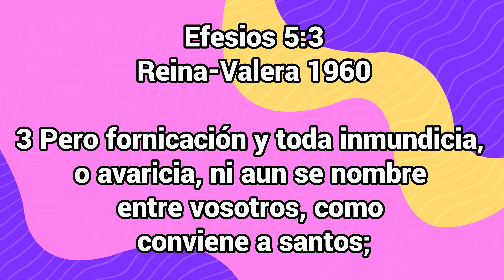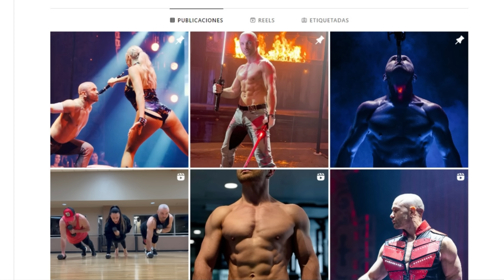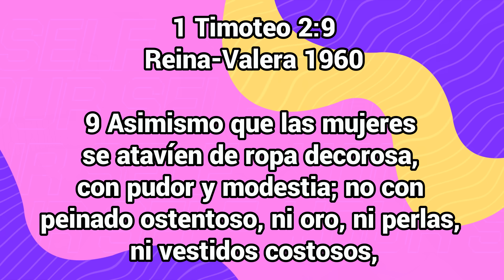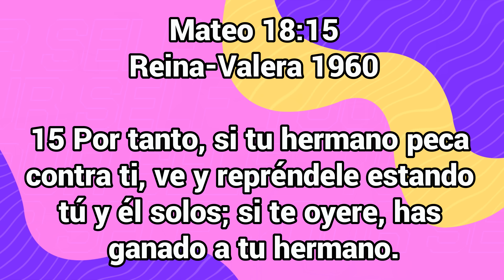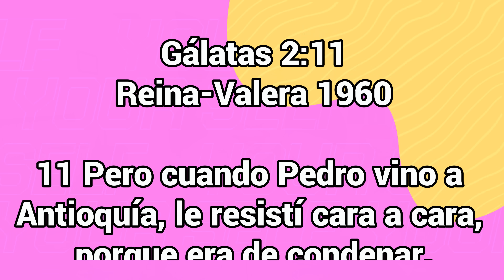¡Escándalo! 😱 Pastor Mark Driscoll expulsado por denunciar el pecado edgarescobar​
El incidente ocurrió en la Conferencia de Hombres Más Fuertes, que se llevó a cabo en el Great Southern Bank Arena en Springfield, Missouri, 12 y 13 de abril. Organizada por el Pastor jhon lindel de James river city church

Biblialibre.org

Edgar Escobar

Biblia Libre